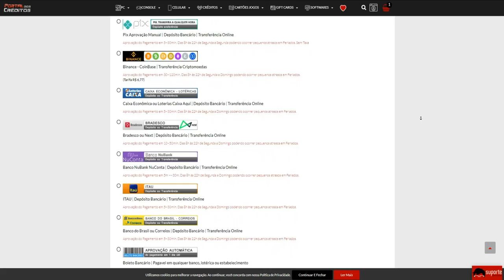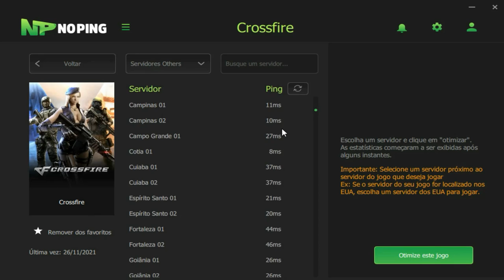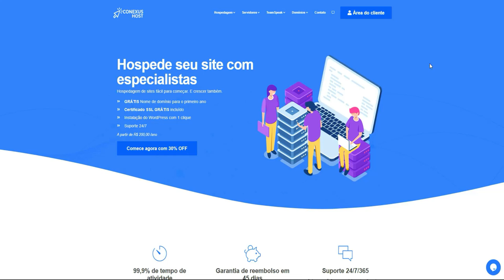CrossFire | QUINTETO contra? GANHEI!